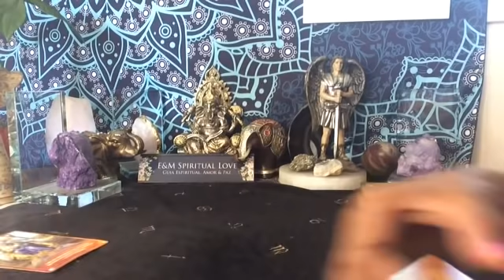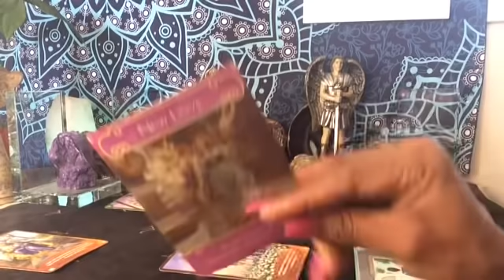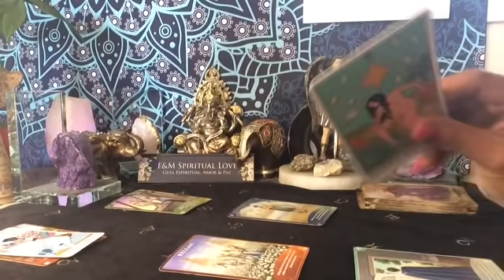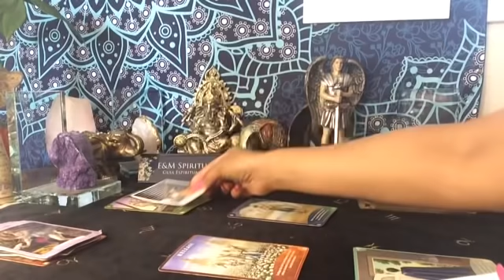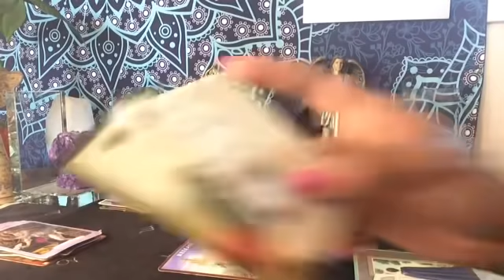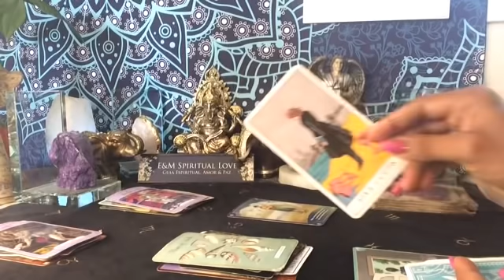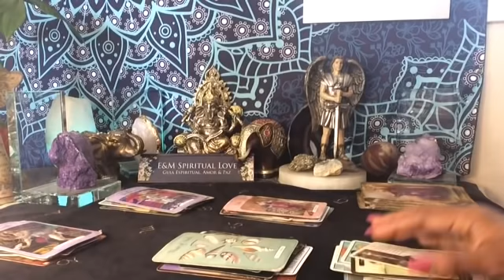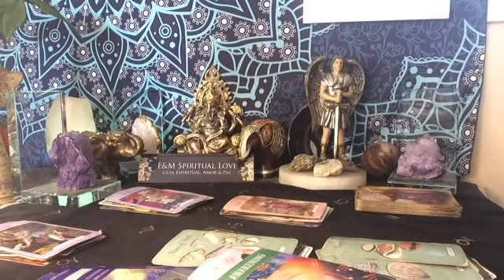LIBRA ♎️ MENSAJE DEL ARCÁNGEL Y HORÓSCOPO DE LA SEMANA | JUN 6/ 12